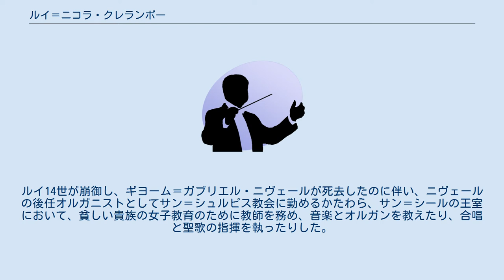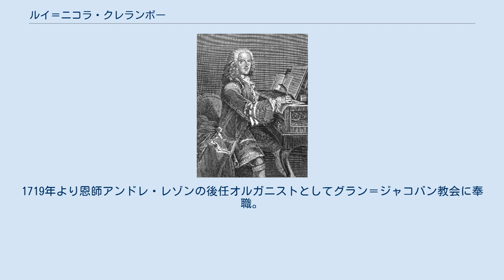ルイ＝ニコラ・クレランボー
ルイ＝ニコラ・クレランボー ルイ＝ニコラ・クレランボー（Louis-Nicolas Clérambault, 1676年12月19日 パリ - 1749年10月26日 パリ）は、フランス盛期バロック音楽の作曲家・オルガニスト。
とりわけフランス語カンタータの作曲家として名を残す。
父親も実子もいずれも揃って音楽家であった。
 幼いうちからヴァイオリンとクラヴサンを学び、アンドレ・レゾンにオルガンを師事。
また作曲と声楽も学ぶ。
グラン＝ゾギュスタン教会のオルガニストを務めるとともに、マントノン夫人に仕える。
ルイ14世が崩御し、ギヨーム＝ガブリエル・ニヴェールが死去したのに伴い、ニヴェールの後任オルガニストとしてサン＝シュルピス教会に勤めるかたわら、サン＝シールの王室において、貧しい貴族の女子教育のために教師を務め、音楽とオルガンを教えたり、合唱と聖歌の指揮を執ったりした。
マントノン夫人の没後もこの職務を続け、任期中に「フランス語カンタータ」というジャンルを発案し、この分野で並び立つ者のない巨匠となった。
1719年より恩師アンドレ・レゾンの後任オルガニストとしてグラン＝ジャコバン教会に奉職。